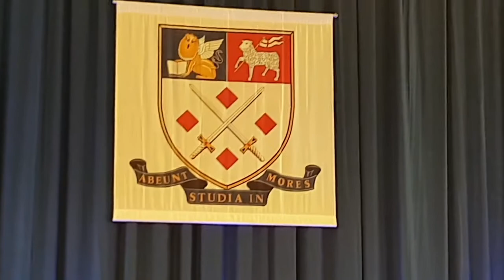Harry Richardson Graduation Plymouth Marjon Oct 2019